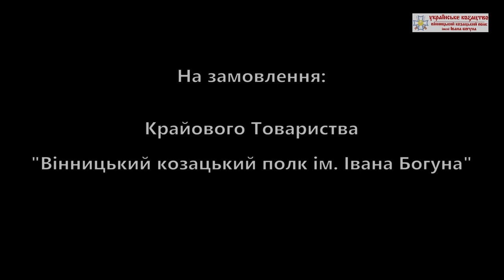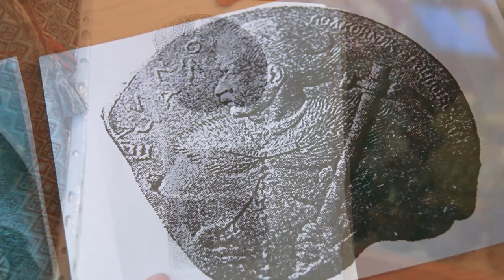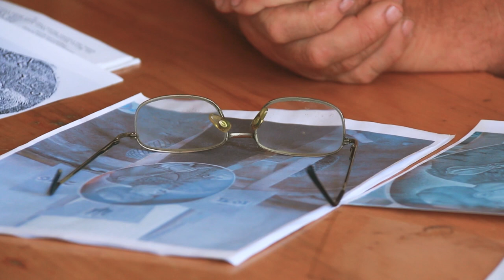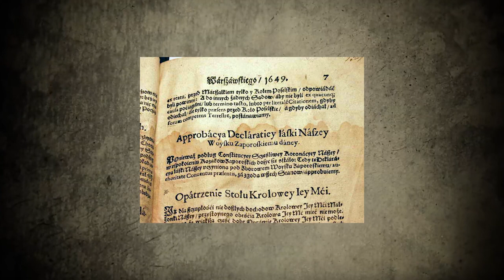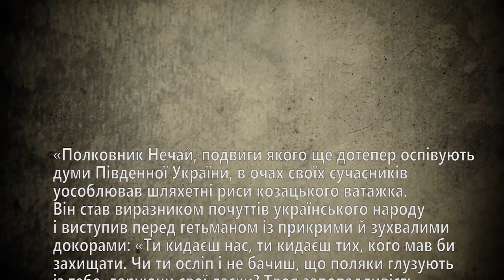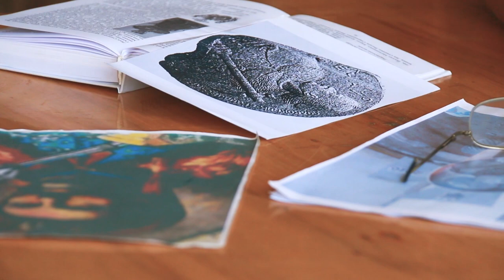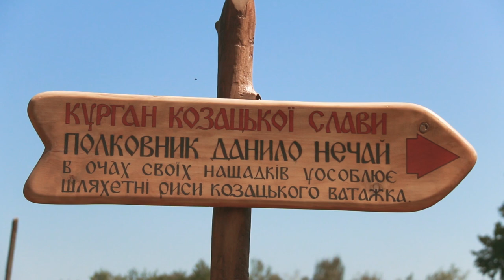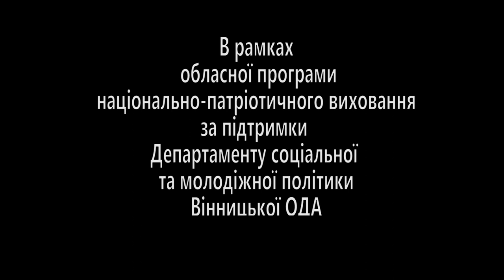Вінничани - нащадки героїв. Полковник Данило Нечай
Він прожив недовго. Проте, іще за життя став національним героєм, улюбленцем народу, оспіваним у піснях та думах, возвеличеним у переказах та легендах.

Данило Нечай – поборник козацької слави та селянської волі. Визначний військовий і політичний діяч, один з організаторів національно-визвольних змагань українського народу середини XVII століття, полковник брацлавський.

Про нього писали: «…один із найголовніших серед повстанців бунтівник, якому самі козаки віддають перше місце після Хмельницького».

Нечай брав участь у здобутті козаками Кодака, у битві під Жовтими водами та під Корсунем. Здобув Бродівський замок. Відзначився в боях на Вінниччині та під Меджибожем.

Як брацлавський полковник брав участь у битвах: під Старокостянтиновом, де відбив штурм війська Речі Посполитої та битві під Пилявцями. Бився за Львів та Замостя.

Почуттю гумору цьому полковникові можна лише позаздрити. У листі до брацлавського старости М. Калиновського у відповідь на похваляння захопити полкову «столицю» Нечай пише:

«...Прошу до Браслава, до дому мого, на добрий мід, на куфу-другу вина. Маю на той обід і кілька штук армати і пороху кілька бочок — будемо собі стріляти на здоров'я!»